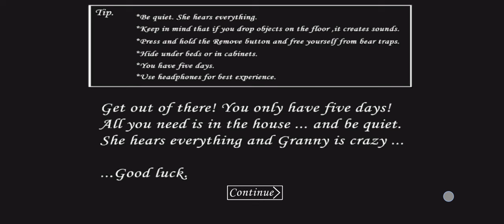3 April 2024